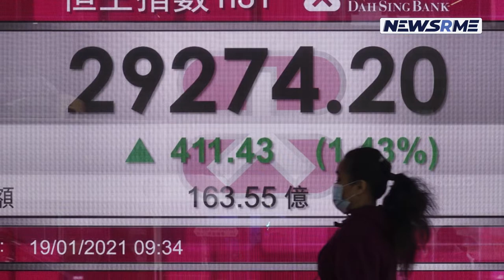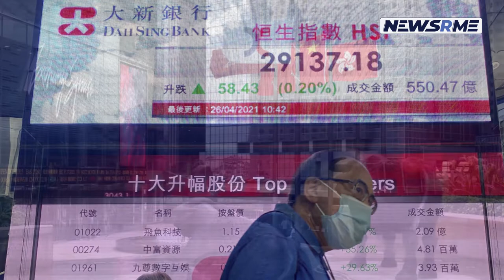A 3% rise in Hong Kong's Hang Seng index| Hong Kong News| NewsRme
Investors in Asia-Pacific brushed over Wall Street's big losses overnight, with the tech-laden Nasdaq Composite falling almost 4%.
In Asia, the Hong Kong market's Hang Seng index rose 3.24 percent to end at 24,573.29.
After the Bank of England announced its second consecutive rate rise on Thursday, financial stocks in Hong Kong rose on Friday, with HSBC shares rising 4.99 percent and Standard Chartered rising 4.83 percent.
We believe that interest rates will remain the dominating issue in the first half of this year, at least," Kieran Calder, head of equities research for Asia at UBP, said on Friday. Because of variables such as increased net interest income and rates, financials are expected to be the "primary beneficiary" of this trend, he noted.